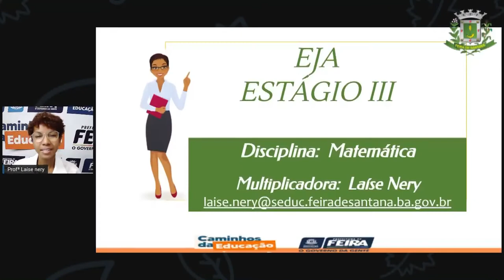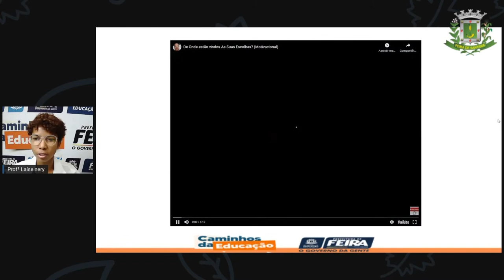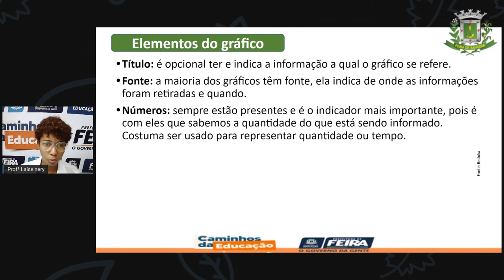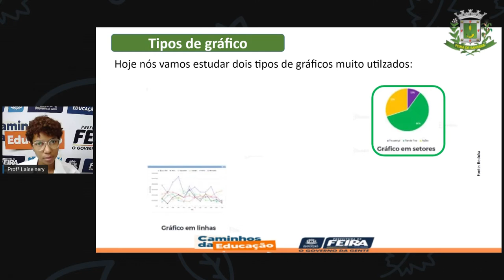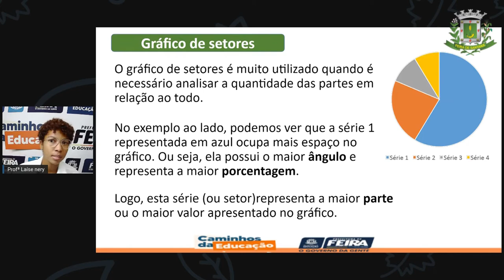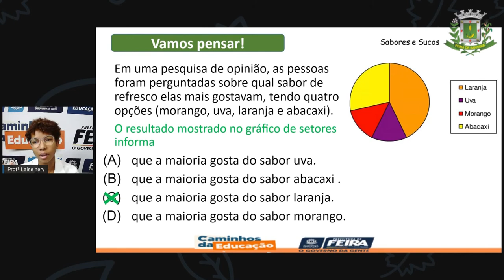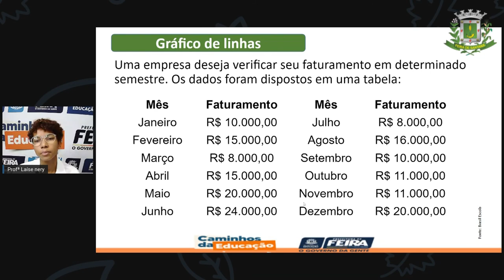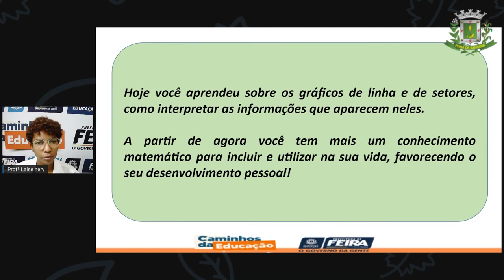1º SEG ESTÁG III AULA 34 MAT Gráficos de linha e de setores LAÍSE